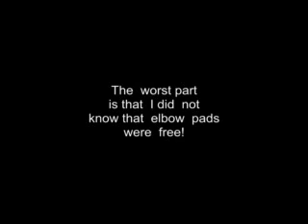Ray's Milwauke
Ray's Indoor MTB Milwauke